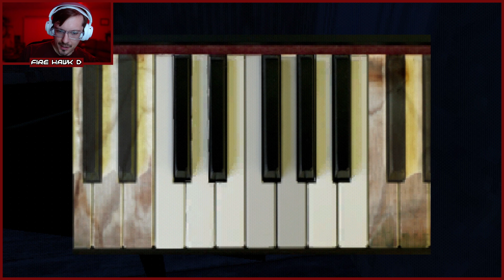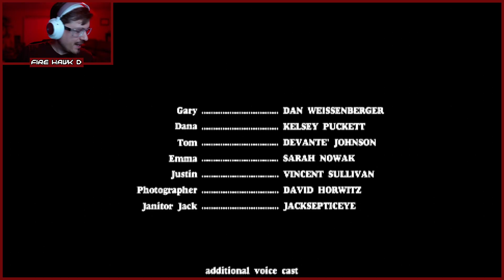FH Earns... [Short Film] in Murder House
Complete the game within 25 minutes - Unlocked 21 Oct 2024